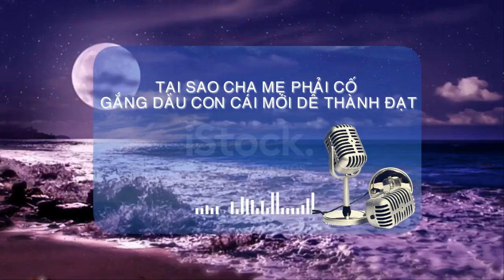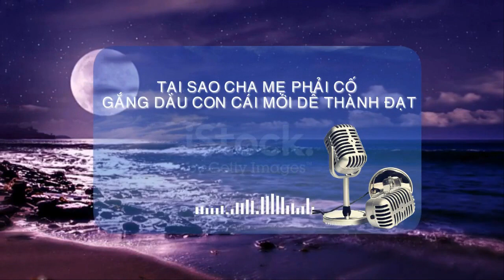Vì Sao Cha Mẹ Phải Cố Gắng Dàu Con Cái Mới Dễ Thành Đạt? | The -9Xs.